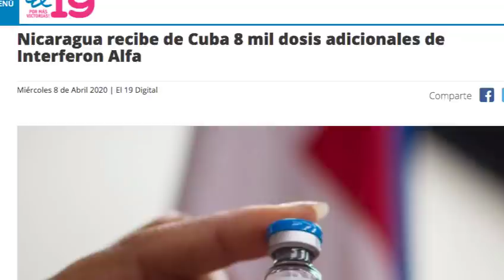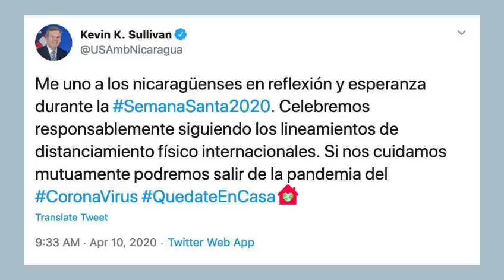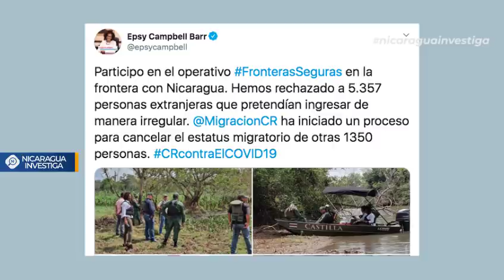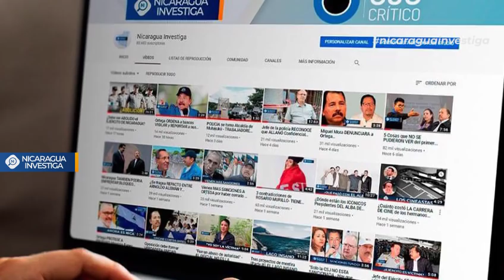LoÚltimo 🔵⚠ | Noticias de Nicaragua viernes 10 de abril de 2020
Estas son las noticias más importantes de hoy:

▶ Nicaragua registra octavo caso de Covid-19, se trata de un contagio "no importado".

▶ Medios de la familia Ortega Murillo promueven medicamento cubano como "la cura" para el Covid-19

▶ Embajador de EEUU en Nicaragua hace llamado a la ciudadanía a quedarse en casa para evitar Covid-19

▶ Costa Rica instala puesto de vigilancia aérea en frontera con Nicaragua para evitar paso irregular en medio de la pandemia.

🔵⚠▶️ Investigamos, informamos, denunciamos. No deje que esta voz se apague. EquipoNI Paypal
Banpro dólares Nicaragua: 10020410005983